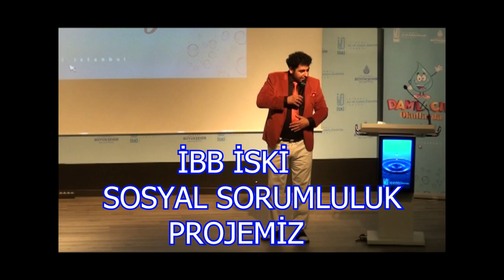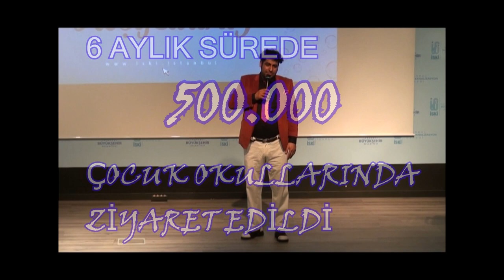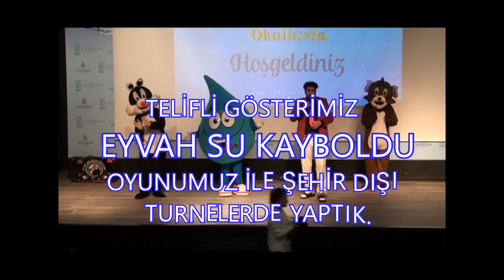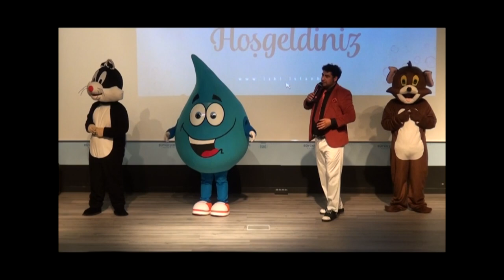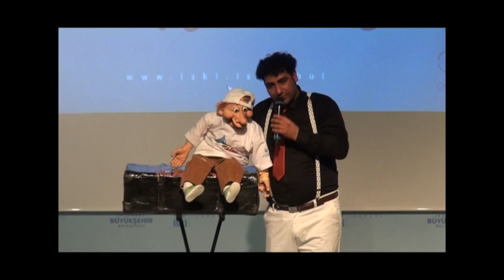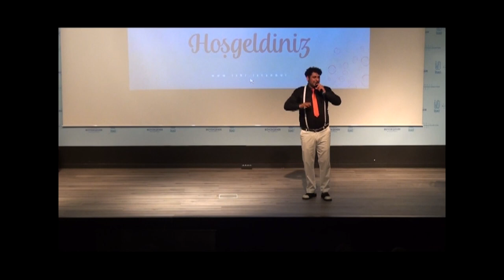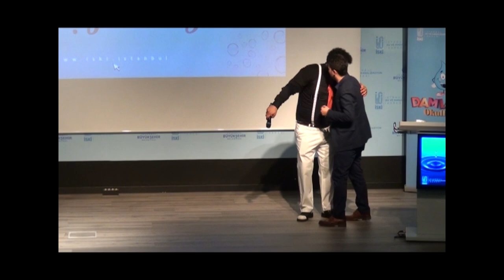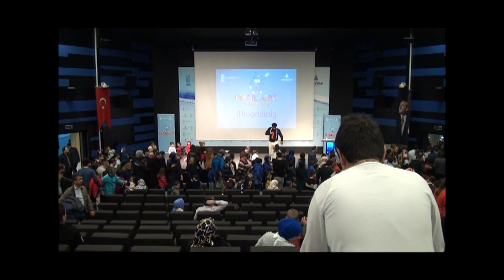SU SAVAŞLARIMI GELİYOR,İBB İSKİ SOSYAL SORUMLULUK PROJELERİ,EYVAH SU KAYBOLDU,MUHTEŞEM KUKLAYI İZLE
Vantrilok ,vantrolog,nedir?

SANATSAL BİYOGRAFİ
        2014 Yıl ı itibari ile ‘’VOLKAN ABİ’DEN EĞİTİCİ ÇOCUK ŞARKILARI’’ adı ile bir çocuk albüm ü çıkar tan Volkan YÜRÜK aynı zaman da Türkiye  ’de vantrilok kukla sanat ını ilerletmek ye çalış an ve yaşatan sayı lı sanatcı lardan bir idir.